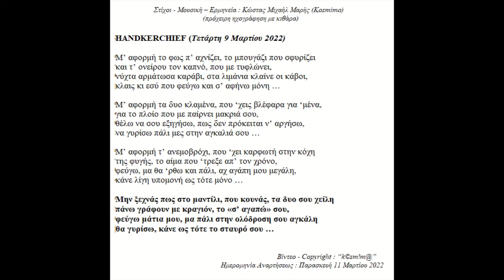KOSTAS MICHAEL MARIS HANDKERCHIEF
Στίχοι - Μουσική – Ερμηνεία : Κώστας Μιχαήλ Μαρής (Kosmima)

HANDKERCHIEF (Τετάρτη 9 Μαρτίου 2022)

Μ’ αφορμή το φως π’ αχνίζει, το μπουγάζι που σφυρίζει
και τ’ ονείρου τον καπνό, που με τυφλώνει,
νύχτα αρμάτωσα καράβι, στα λιμάνια κλαίνε οι κάβοι,
κλαις κι εσύ που φεύγω και σ’ αφήνω μόνη …

Μ’ αφορμή τα δυο κλαμένα, που ‘χεις βλέφαρα για ‘μένα,
για το πλοίο που με παίρνει μακριά σου,
θέλω να σου εξηγήσω, πως δεν πρόκειται ν’ αργήσω,
να γυρίσω πάλι μες στην αγκαλιά σου …

Μ’ αφορμή τ’ ανεμοβρόχι, που ‘χει καρφωτή στην κόχη
της φυγής, το αίμα που ‘τρεξε απ’ τον χρόνο,
φεύγω, μα θα ‘ρθω και πάλι, αχ αγάπη μου μεγάλη,
κάνε λίγη υπομονή ως τότε μόνο …

Μην ξεχνάς πως στο μαντίλι, που κουνάς, τα δυο σου χείλη
πάνω γράφουν με κραγιόν, το «σ’ αγαπώ» σου,
φεύγω μάτια μου, μα πάλι στην ολόδροση σου αγκάλη
θα γυρίσω, κάνε ως τότε το σταυρό σου …

Βίντεο - Copyright : “k©sm!m@”
Ημερομηνία Αναρτήσεως : Παρασκευή 11 Μαρτίου 2022